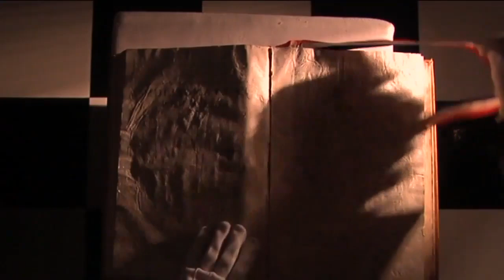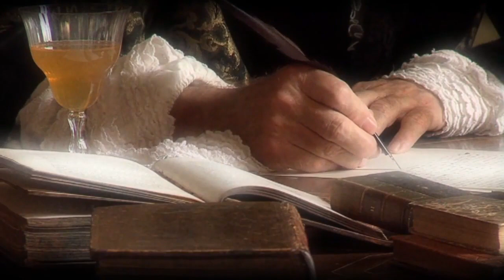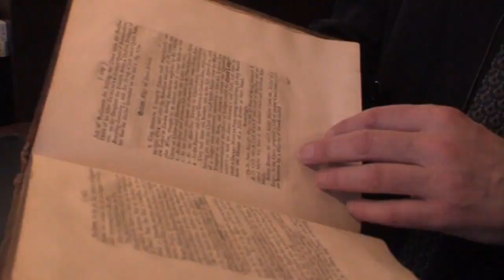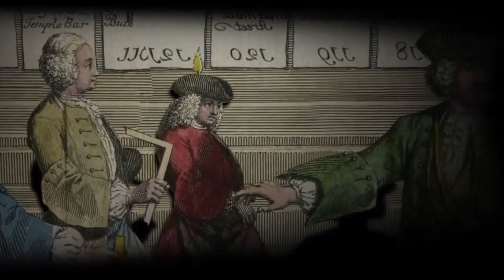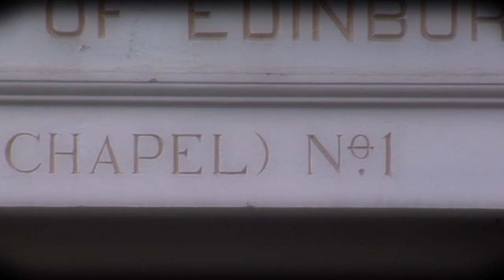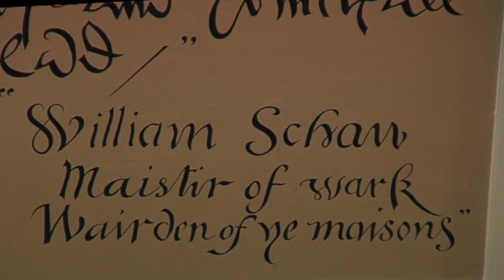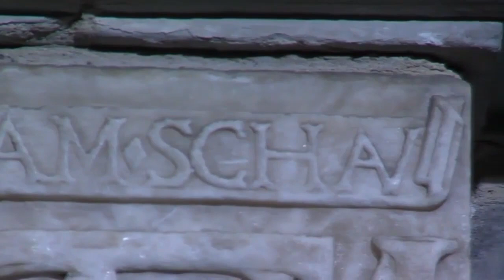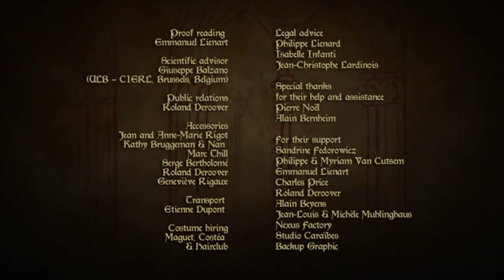Documentário national geographic O Poder da Maçonaria Maçonaria Revelada 2007 national geographic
Maçonaria: um tema enigmático, sujeito a acusações de todo tipo. Espalhada por todo o mundo, esta discreta associação tem sido uma fonte de fascínio e suspeita por mais de 400 anos. Hoje a Maçonaria reúne várias milhões de pessoas em todo o mundo. Como nasceu este movimento? Mesmo entre seus próprios membros, poucos conhecem os primórdios reais da Maçonaria. As próprias lojas se esqueceram de onde vieram. Pela primeira vez, com base nas descobertas mais recentes, um documentário crítico investiga a questão das origens da Maçonaria, com entrevistas exclusivas, documentos inéditos e reconstituições. Pegue uma estrada de mistérios não resolvidos. Descubra os eventos que levaram à criação da Grande Loja de Londres em 1717. Descubra as raízes da Maçonaria na Escócia e a real influência da Idade Média.